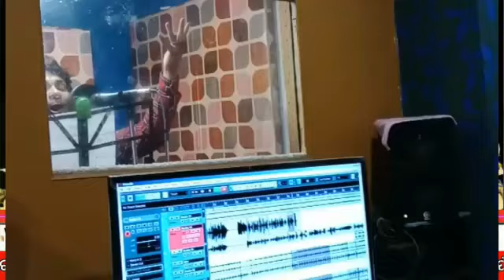ସୁବର୍ଣ୍ଣପୁର କଲେଜ ପଡିଆରେ ଆସନ୍ତା ୧୧ ଓ ୧୨ ତାରିଖରେ ଅନୁଷ୍ଠିତ ହେବ ବୁଢିସମଲାଇ କପ ଫୁଟବଲ ଟୁର୍ଣ୍ଣାମେଣ୍ଟ ।